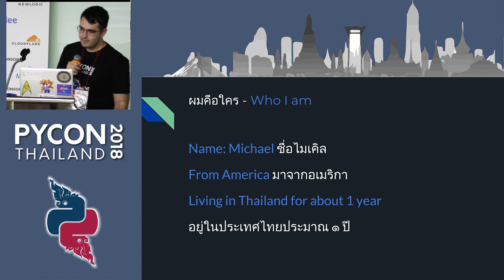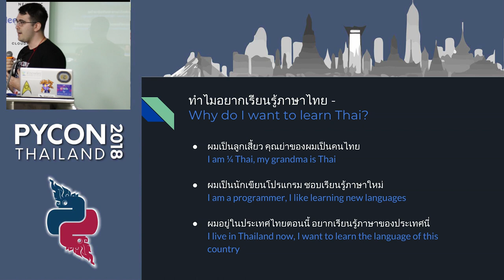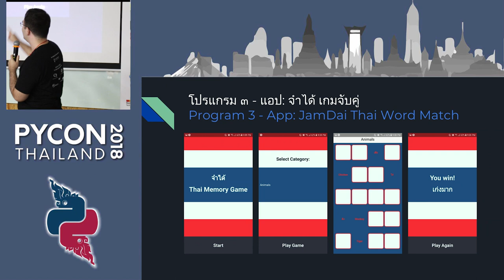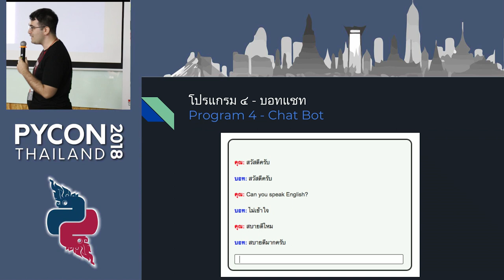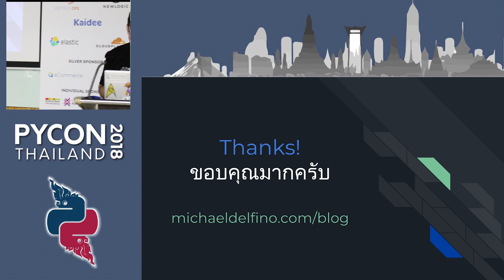Studying Thai with programming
Description:
Lightning Talk
Writing code to assist in learning to speak Thai: flash cards, chatbot, numbers in Thai, word matching games.

Bio:
I'm an educator with a background in computer science. I've worked as a firmware engineer at a large corporation and as a software developer at a small firm and taught at innovative high schools teaching mathematics and CS. I'm currently teaching at an international school in Bangkok. I am part Thai but born and raised in America in the state of Kentucky.